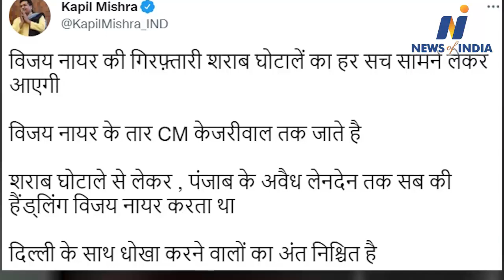CBI arrests Arvind Kejriwal's close aide Vijay Nair in Delhi liquor scam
Arvind Kejriwal news, Manish Sisodia news, Vijay Nayar news, CBI arrest vijay nayar, Akshay Marathe on vijay nayar , CBI raid on vijay nayars house, money laundering case against vijay nayar, kapilmishra news, kapil Mishra targets Kejriwal, Delhi liqor scam case, manish Sisodia will arrest,AAP crisis,